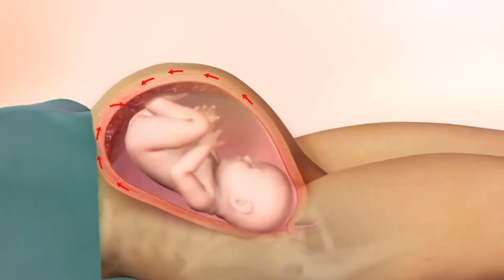Qu'est ce que la cholestase de la grossesse?